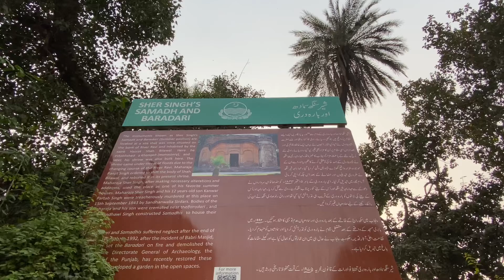Maharaja Sher Singh Samadh & Baradari | Shrine Hazrat Shah Bilawal | History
The site and monument known as Sher Singh’s smadh and baradari, are located in the close vicinity of shrine Hazrat Shah Bilawal, 1046 AH/1636 AD, popularly know Bilore/ Bilol Shah. This site, on the bank of the Ravi River was inhabited by the saint, who established a Khanqah (monastery) in the midst of a garden full of flowering and fruit trees and a hauz (tank). Due to the changing course of the river Ravi, part of the enclosure wall swept away. With intentions to save from the flooding Ravi, Maharaja Ranjit Singh ordered to shift the body of Shah Bilawal and buried in its present shrine. Maharaja Sher Singh, the son of Ranjit Singh, after making necessary alterations and additions used the place as one of his favorite summer houses on the bank of river Ravi. Sher Singh was killed here accidentally by a gun exploded when he was checking that.
Present Condition (Exterior & Interior):- In recent past restoration and repair works have been done to the monument resultantly site is in a good state of conservation. The monument, despite of its prominent physical existence hemmed in by modern structures all around.
Decorative motives/ important features: - At present there are no signs of any prominent architectural elements or decorative renderings, and it is simple structure of masonry work. The reason could be the death of Sher Singh after that there was complete anarchy in Sikh government.

Facilities Available: - To find the actual building one has to walk through the zigzag streets and close knit residential houses, but to reach the closest market all kinds of transport is available while other facilities are easily available at Shah Bilawal shrine.